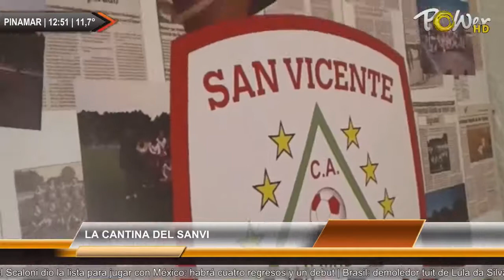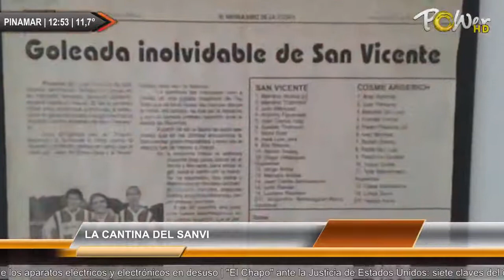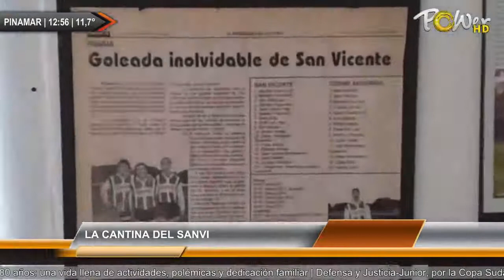Power Pinamar was live.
Power Pinamar was live.   | Para mas detalles ver